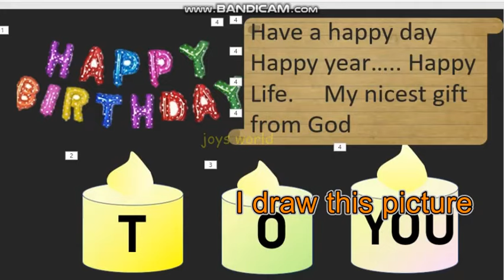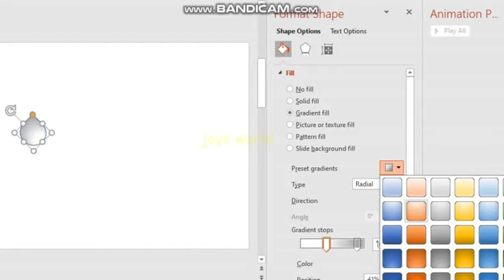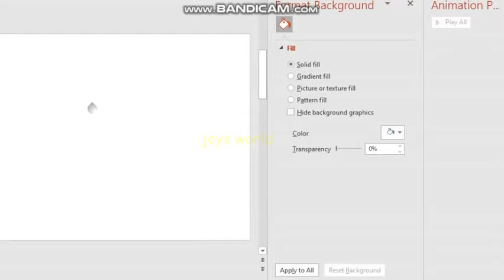💔 Very Sad Song status 😥 Broken Heart WhatsApp Status Video 😥Breakup Song Hindi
I made this drawing using ibis paint free app

then made clipart with youtube movie maker

This video is cute clipart tutorial, so you can do your movie

please support my art with your subscription

attitude whatsapp status for gf in hindi hindi attitude status whatsapp group link

sad alone status for girls,sad alone status,sad alone status video,sad alone status female version,sad alone status hindi,
sad alone whatsapp status with arabic bgm,sad alone status boy,sad alone status ,very sad alone status broken heart,
sad alone boy whatsapp status,sad song status alone boy,alone birthday sad status,
very sad status alone boy,sad alone bgm whatsapp status tamil,sad alone status cartoon,sad alone crying status,
alone sad crying whatsapp status,
sad alone status with song,new sad alone status,new sad alone status 2021,
new sad alone whatsapp status,new sad song status alone,new alone boy sad status,
sad alone feeling status,sad alone love status,sad and alone status,sad alone feeling status in hindi,sad and lonely status,
whatsapp status,whatsapp status video,whatsapp song,whatsapp sad status video,whatsapp emotional status bf & gf status,very sad whatsaap stauts,whatsapp video,feelings song whatsapp status,romantic whatsapp#shorts
whatsapp status,whatsapp status video,whatsapp song,whatsapp sad status video,whatsapp emotional status
female version whatsapp status,feelings female version whatsapp status,best whatsapp status,love whatsapp status,bts whatsapp status hindi song,status song,hindi old song remix whatsapp status
COPYRIGHT : Do not copy and post or sell this, its my clipart from scratch.